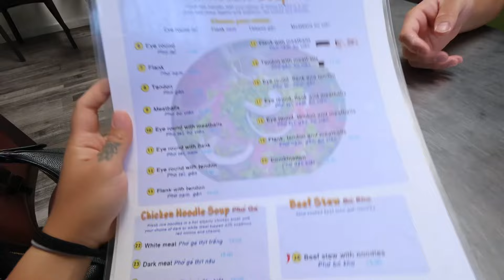errands, beach cruise, and pho date | daily vlog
My schedule is starting to get hectic, but I love my days off to take things slow. I’ve been very tired these days, so maybe we could do a mukbang together and talk.